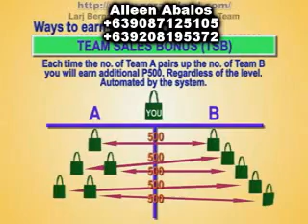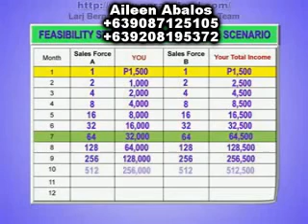Turn Your Cellphone to a Money Making Machine